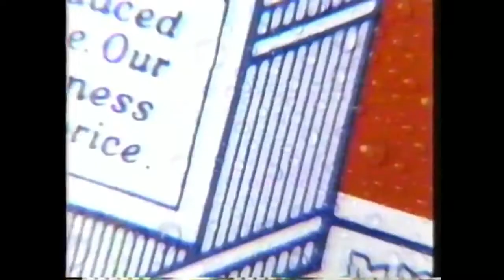Budweiser (240 Yen) Japanese Commercial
Another very 80s, very Americana commercial for the King of Beers. Now 240 Yen. Visit chrislovesjapan.com for more content.
Raw video taken from the "kouji654" channel.